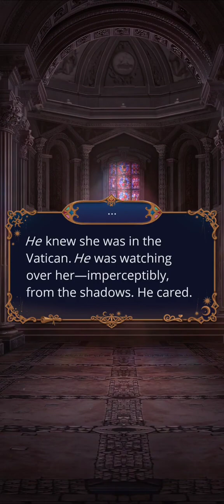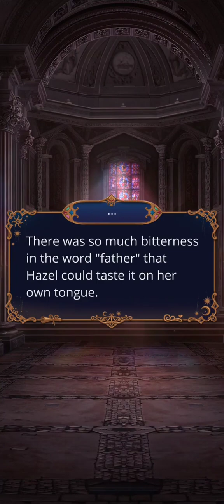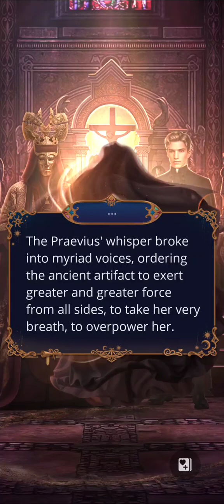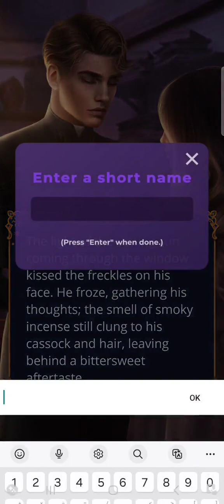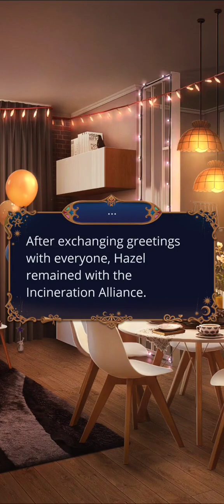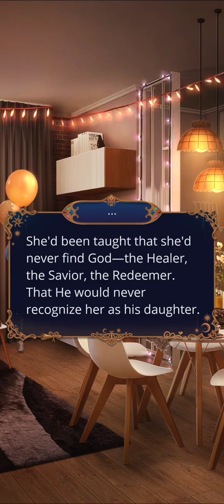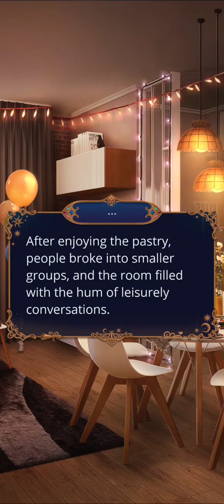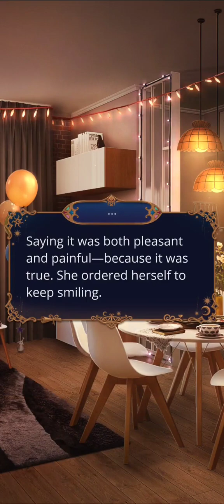The Initiation - W: Time Catcher Season 1 Episode 8 (Vesper Route) - 💎 - Romance Club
New abilities open up new ways of solving problems.

Hopefully Hazel doesn't turn her back on the Alliance like was the plan from the start. Liking the development between Hazel and Vesper as well, should be interesting when it's revealed Hazel's plan from the start is to betray them.